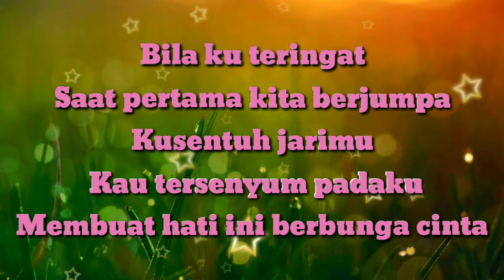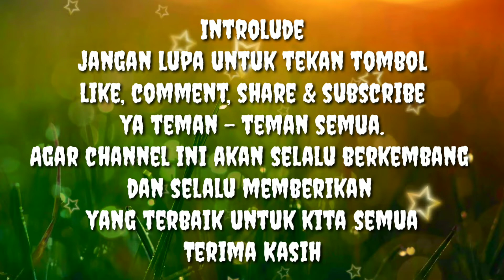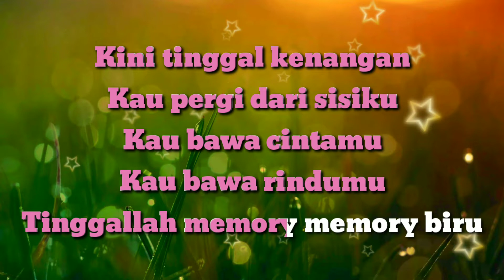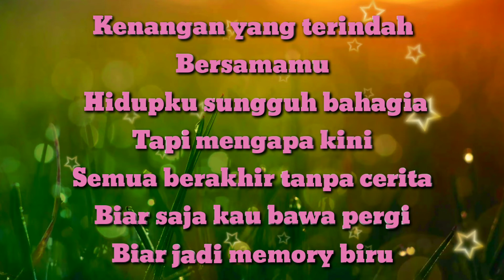Karaoke MEMORY BIRU - Tonny Pareira_Nada Tinggi Pria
Karaoke MEMORY BIRU"Tonny Pareira_ Nada Tinggi Pria//Music By Putra